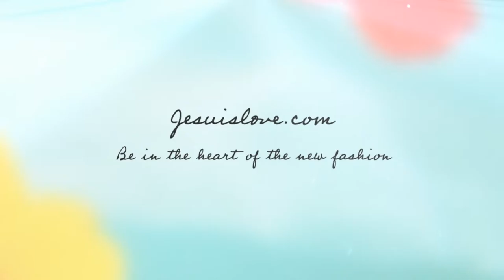Jesuislove Paris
Je suis love Paris